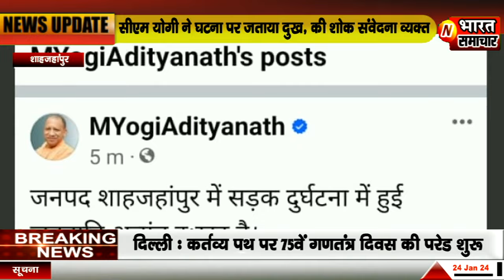शाहजहांपुर सड़क हादसे में 12 की मौत